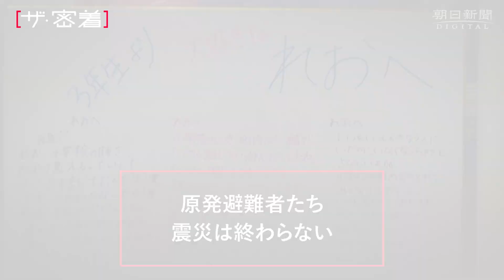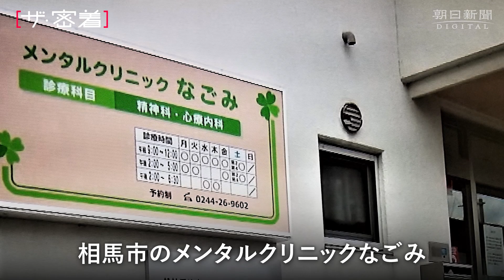原発避難者の静かな叫び 「自死した息子の後追いたい」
3月4日朝、私のスマートフォンに着信履歴があるのに気がついた。午前4時すぎ、福島県南相馬市の庄司範英さんからかかってきていた。留守電には呼吸の音だけが入っている。
　かけ直してもコール音が鳴るだけだ。胸騒ぎがした。2カ月前にも3日間つながらなかったことがあった。このときは庄司さんから「相談電話で『死にたい』と話したら、強制入院させられて電話できなかったんですよ」と聞いた。
　庄司さんは、東京電力福島第一原発事故で家族と共に新潟県に避難していた。政府と福島県が2017年に住宅提供を打ち切ったため、庄司さんだけが戻って働かざるを得なくなった。庄司さんの勤務初日の未明、長男で中学3年の黎央さん（当時14）は自ら命を絶った。以来、庄司さんは後を追おうと自殺未遂を繰り返し、6回ほど保護されている。